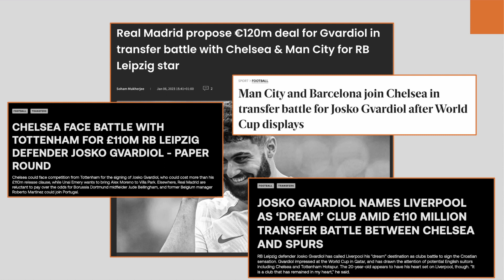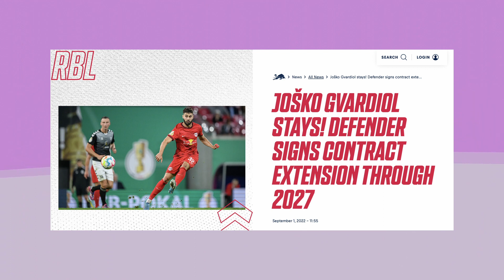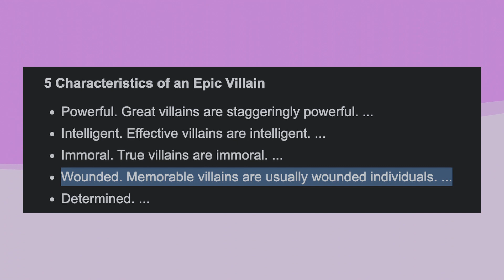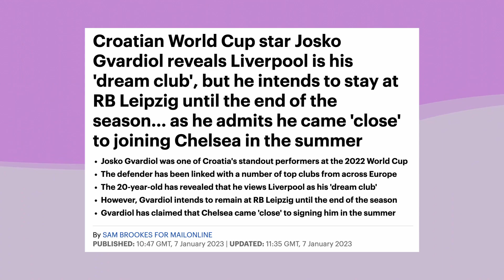The Most HYPED Defender in Football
Gvardiol is about to become part of the 100 million gang and he has shown us why in the 2022 World Cup. his style of play is gorgeous to watch, no doubt every club in Europe wants a piece of him.

music used (in order):
[free] MF DOOM x madlib x madvillainy type beat "fitch" - Prod. Mingus

Raid - Madvillain, Madlib, MF DOOM, MED

Fancy Clown - Madvillain, Madlib, MF DOOM, Viktor Vaughn

Eye - Madvillain, Madlib, MF DOOM, Stacy Epps

Gvardiol
Madvillain
Croatia